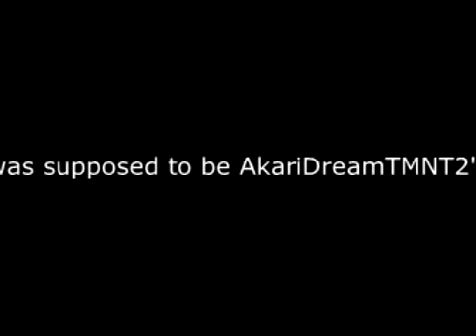{TMNT 2012} Superluv MEP [FULL]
HERE'S THE FULL ONE! Enjoy! ^^